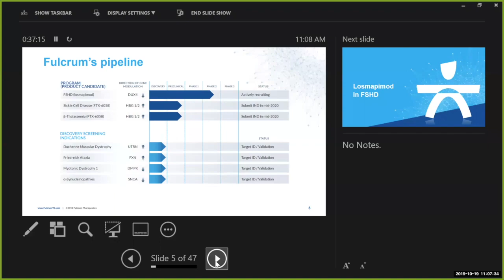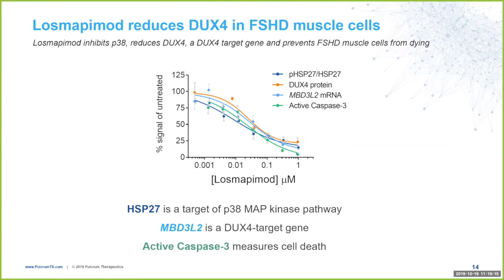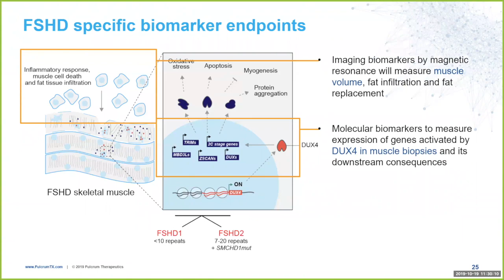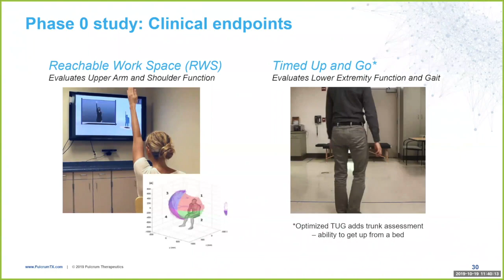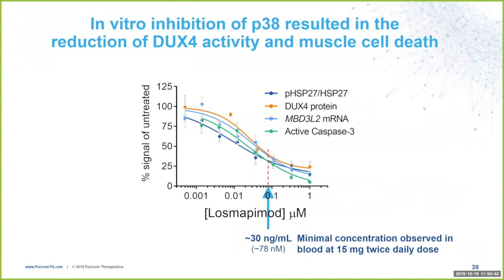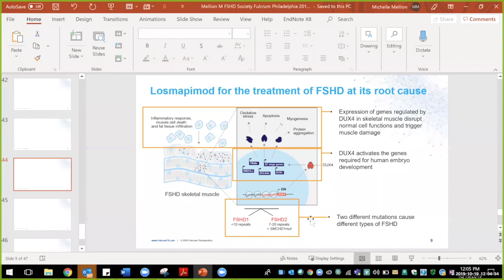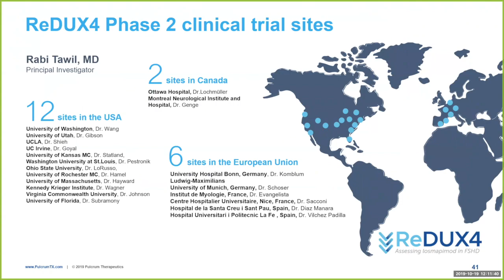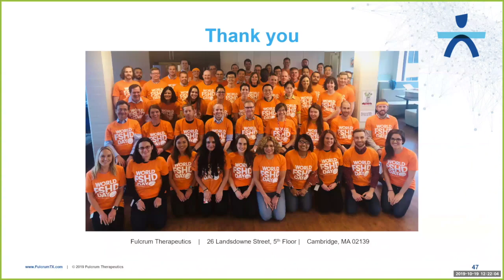Fulcrum Therapeutics' approach to treating FSH muscular dystrophy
Presentation by Michelle Mellion, MD, medical director at Fulcrum Therapeutics. Recorded at the FSHD Society's Greater Philadelphia chapter meeting in October, 2019. She describes the development and ongoing clinical trial of losmapimod, the first DUX4-repressing drug to go into a clinical trial for individuals with facioscapulohumeral muscular dystrophy.